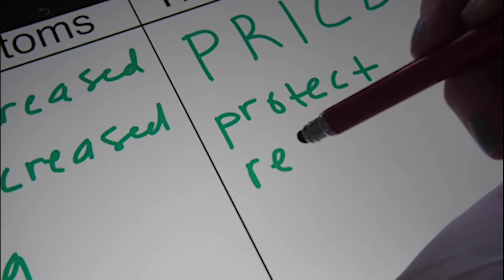Elissa's Covlog-19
Filmed and edited by Elissa Treu